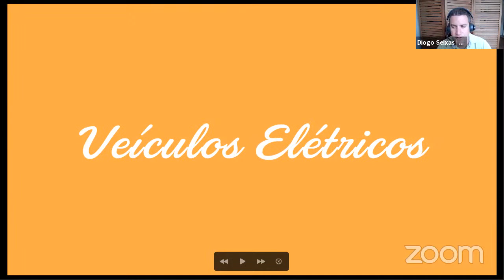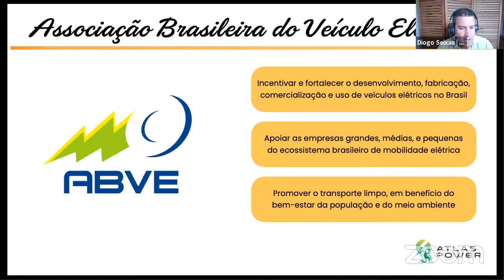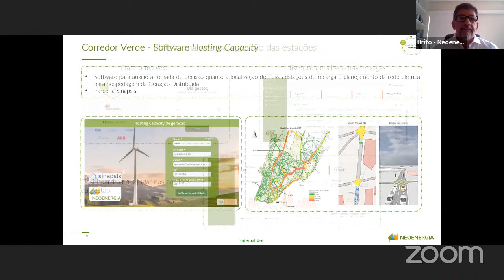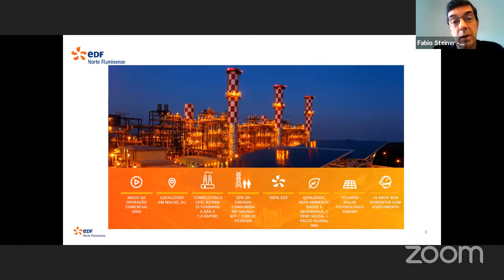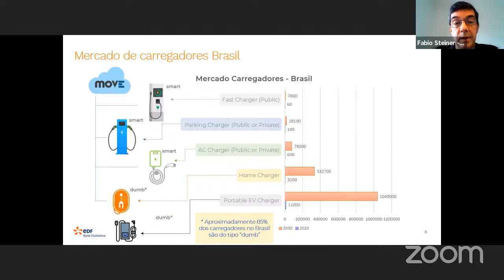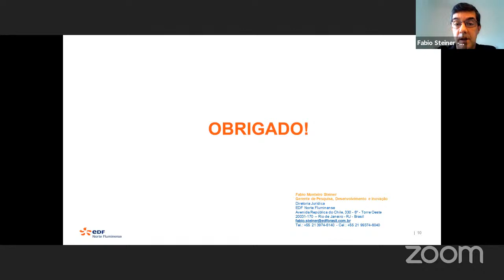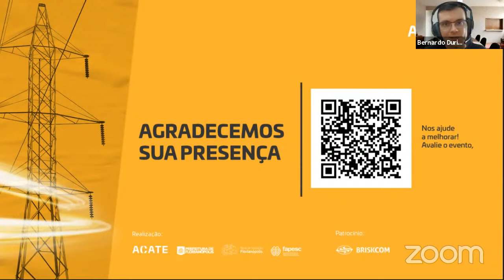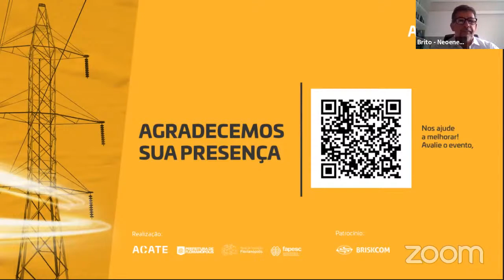[04/11] - Mês da Energia - Infraestrutura de Recarga para Veículos Elétricos no Brasil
04/11 - Infraestrutura de Recarga para Veículos Elétricos no Brasil

Mês da Energia

O Mês da Energia, que acontecerá às terças e quintas-feiras do mês de novembro, trará diferentes trilhas para trazer conteúdo e capacitação às pessoas do setor. Além disso, o evento contará com conexão exclusiva com os palestrantes especialistas do evento. Com isso, terá uma interação de forma dinâmica com a Vertical Energia da ACATE, que une empresas de tecnologia do setor e juntos organizam projetos envolvendo negócios e inovação.